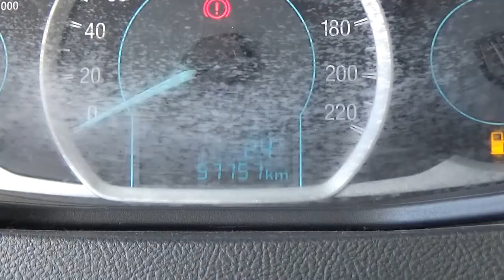Ford / Figo / 2016 - GA101007